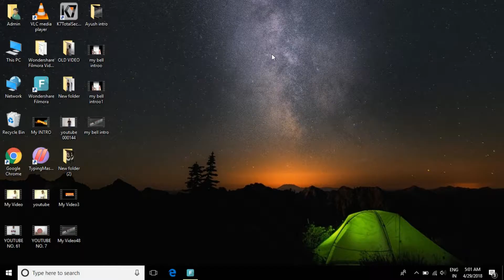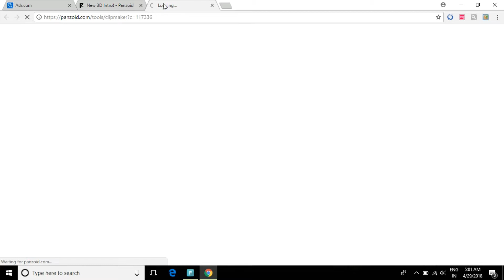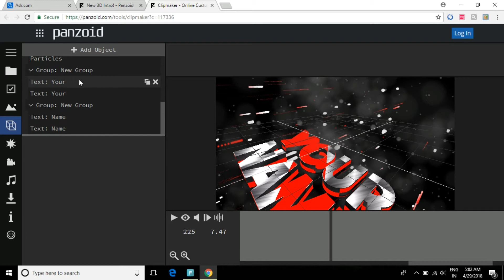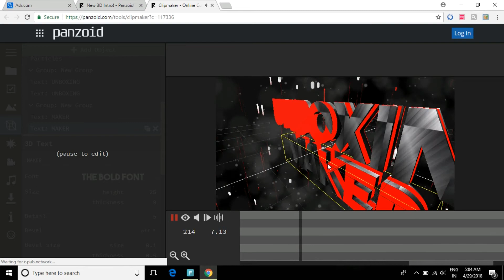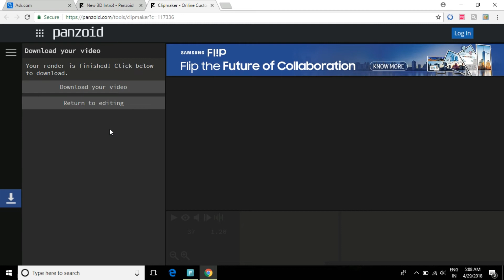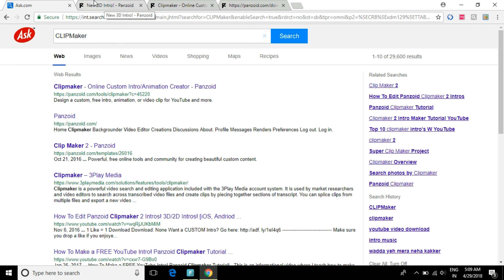How to Make an Awesome Intro Using Panzoid by Unboxing Maker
Hello Friends In This Video I go to show you How to make professional & 3D Intro Free !!! by Using Panzoid!

Free Tutorial!
Next video will be better!